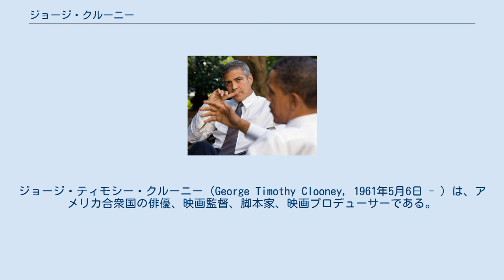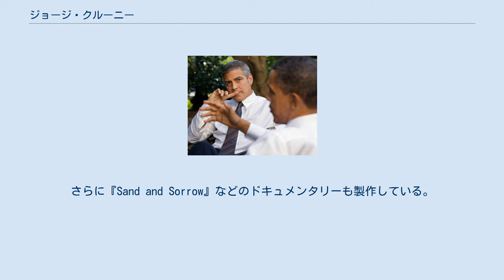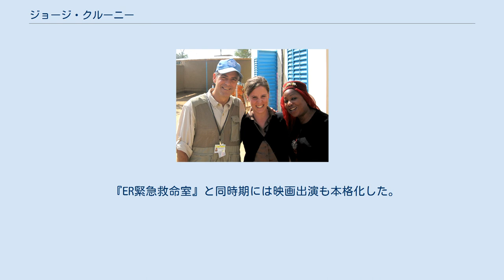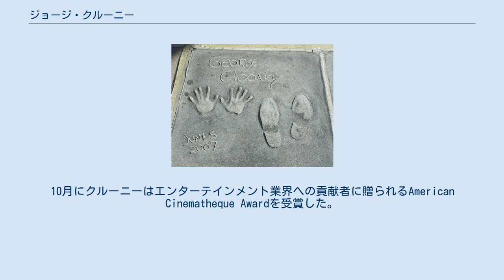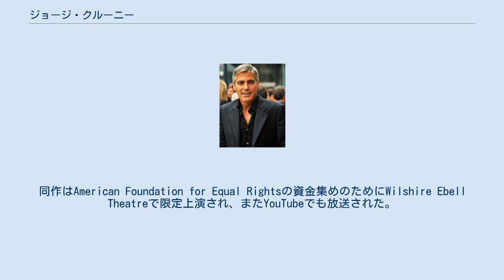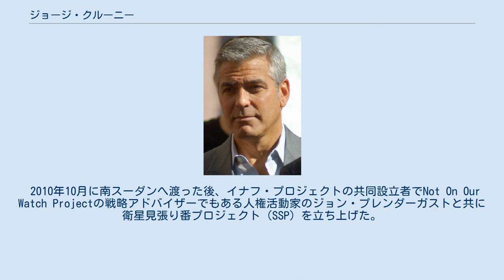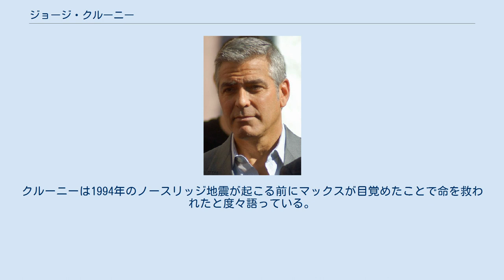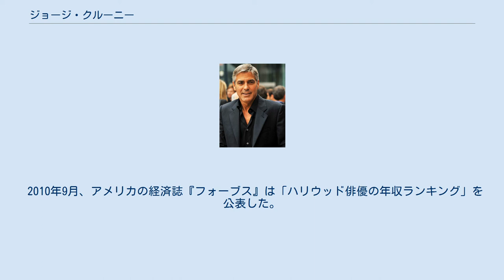ジョージ・クルーニー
ジョージ・ティモシー・クルーニー（George Timothy Clooney, 1961年5月6日 - ）は、アメリカ合衆国の俳優、映画監督、脚本家、映画プロデューサーである。
俳優として4回、監督として1回、脚本家として2回、製作として1回アカデミー賞にノミネートされ、アカデミー助演男優賞、アカデミー作品賞、ヴェネツィア国際映画祭脚本賞などを受賞している。
また政治的活動を熱心に行っており、2008年1月31日より国連ピース・メッセンジャーを務めている。
 1978年にテレビドラマで俳優デビューを果たす。
1994年から1999年までは医療ドラマ『ER緊急救命室』で主要キャラクターのダグ・ロス医師役でレギュラー出演し、知名度を上げ、エミー賞にも2度ノミネートされた。
『ER』の頃から映画の出演も増え、スーパーヒーロー映画『バットマン & ロビン Mr.フリーズの逆襲』（1997年）、スティーブン・ソダーバーグ監督の『アウト・オブ・サイト』（1998年）、湾岸戦争を背景とした『スリー・キングス』（1999年）などで様々な役柄を演じた。
2001年には再びソダーバーグ監督と組んだ『オーシャンズ11』で商業的に成功を収める。
翌2002年には伝記映画『コンフェッション』で監督デビューを果たし、以後、『グッドナイト&グッドラック』（2005年）、『かけひきは、恋のはじまり』（2008年）、『スーパー・チューズデー 〜正義を売った日〜』（2011年）を手がけた。
アカデミー賞は『シリアナ』で助演男優賞を受賞し、『フィクサー』（2007年）、『マイレージ、マイライフ』（2009年）、『ファミリー・ツリー』（2011年）で主演男優賞にノミネートされている。
またプロデューサーとしては『アルゴ』（2012年）でアカデミー作品賞を受賞している。
 人道的活動では、ダルフール紛争解決に熱心である。
また、2010年のハイチ地震、2004年のスマトラ沖地震、アメリカ同時多発テロ事件の被害者への寄付金を募った。
さらに『Sand and Sorrow』などのドキュメンタリーも製作している。
外交問題評議会の会員でもある。
 NFLシンシナティ・ベンガルズの熱心なファンとして知られる。
 ケンタッキー州レキシントンで生まれる。
父のニック・クルーニーは映画評論家兼ニュースキャスターである。
クルーニーの祖先にはアイルランド系、ドイツ系、イングランド系が含まれている。
父方の曾々祖父母はアイルランドから米国に移住した。
また母方の曾々々々祖母は、エイブラハム・リンカーンの母親であるナンシー・ハンクスと異父姉妹であった。
義叔父は俳優でアカデミー主演男優賞受賞者のホセ・フェラー、伯母は歌手のローズマリー・クルーニーである。
 クルーニーは厳格なローマ・カトリックに育てられた。
フォートミッチェルのブレスド・サクラメント・スクールで就学を始めた。
子供時代の一部はオハイオ州で過ごし、コロンバスの聖ミカエル学校とメイソンの聖スザンナ学校に通った。
中学時代にクルーニーはベル麻痺を患っていた。
2003年にクルーニーは『デイリー・ミラー』に「それは私の人生の中で最悪の時間だった」と語った。
「あなたは残酷な子供たちがどれだけ残酷か知っているだろう。私は嘲られ、なじられたが、この経験は私をより強くした」。
 高校時代は「A（優）」か「B（良）」しかなかったと自身で語っている。
またバスケットと野球に打ち込み、野球選手になることを夢見て、1977年にメジャーリーグのシンシナティ・レッズのトライアウト（新人テスト）を受けるが、一次選考を通らずに不合格となり諦めた。
1979年から1981年までノーザンケンタッキー大学、わずかな期間だがシンシナティ大学に在籍したが、どちらも卒業していない。
その後紳士服のセールスやタバコのカッティングなどの仕事をしていた。
 1978年にテレビシリーズ『遥かなる西部』にエキストラ出演して演技キャリアが始まった。
初めて主要な役割を務めたのは1984年の『E/R』（『ER緊急救命室』とは異なる）であったが、同番組は短命に終わった。
その後『The Facts of Life...